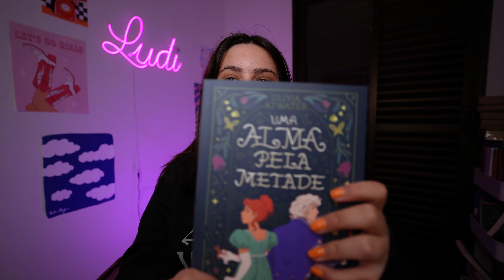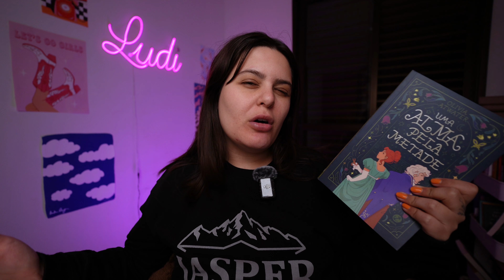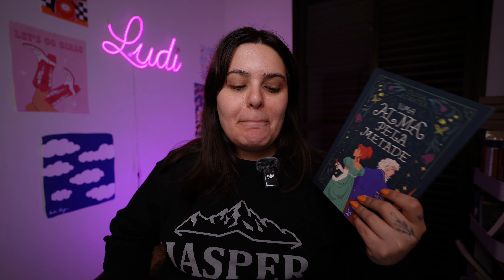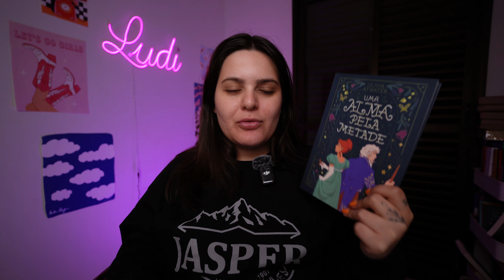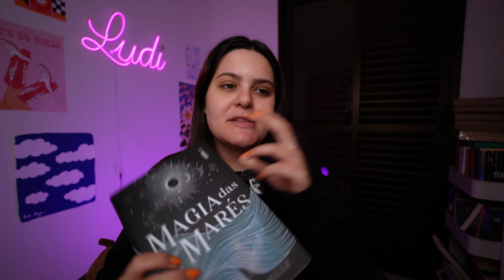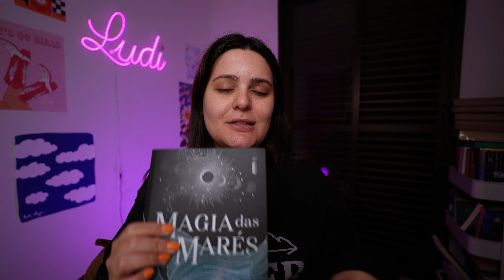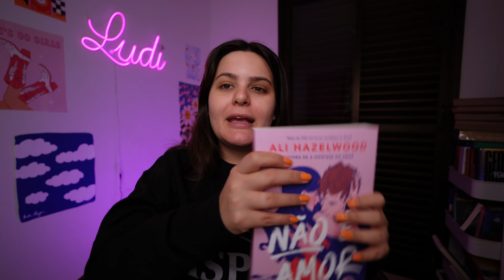só li lançamentos em julho | lidos do mês 2024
hellou bookmigos, julho foi um mês ótimo e acho que encontrei um dos favoritos do ano! não foi de propósito, mas li *só* lançamentos esse mês. espero que gostem do vídeo, bjuuu

♡ vitrine amazon
♡ compre e ajude o canal

☆ minutagem ☆
00:00 introdução
01:16 uma alma pela metade
07:51 amor em jogo
13:58 magia das marés
23:40 não é amor
31:31 fim